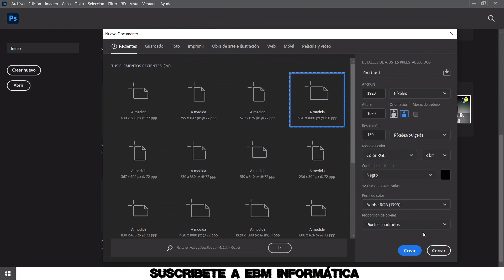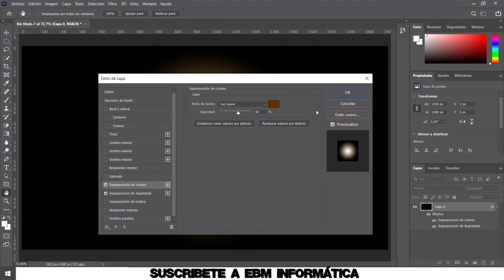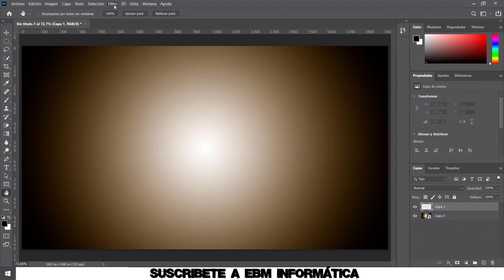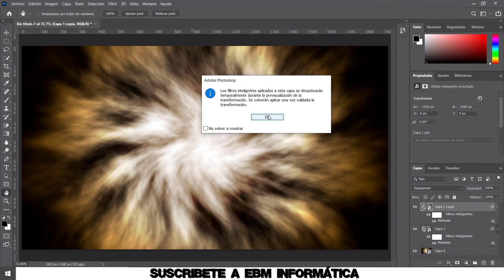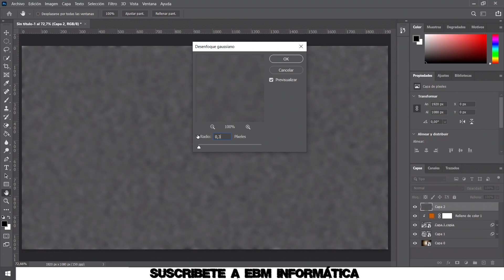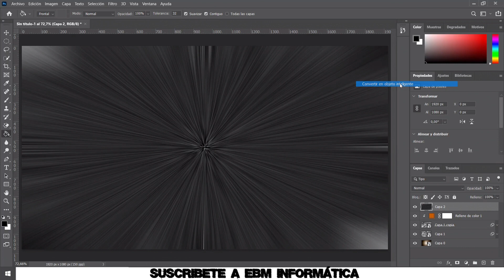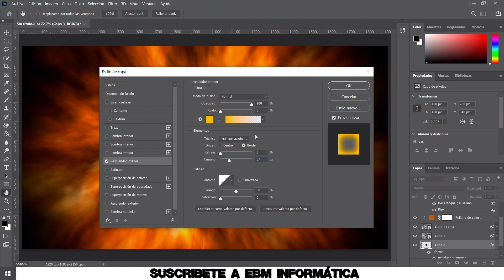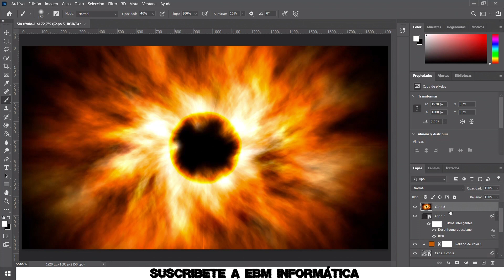CREAR UNA SUPERNOVA DESDE CERO CON PHOTOSHOP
En el video de hoy, te explicamos,